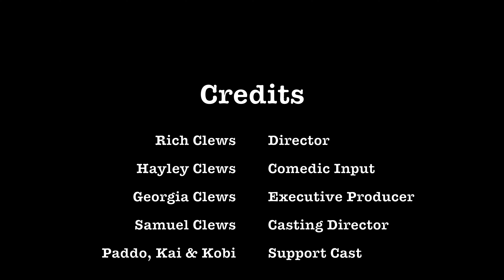First ever Brisbane Broncos game, versus the Gold Coast Titans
G'day all!
In this episode, Rich & Samuel attend their maiden Brisbane Broncos game at the Suncorp Stadium with friends Ryan (aka Paddo) and his sons Kai & Kobi who are all keen Broncos fans.
The game had all the hallmarks of being a Broncos win as they were riding high in the league (or "on the ladder", as they'd say here in Aus) but the Gold Coast Titans turned up with a gritty performance to spoil the party. Too many dropped balls and missed tackles let the Broncos down. All in all a very entertaining spectacle made all the better attending with some good friends.